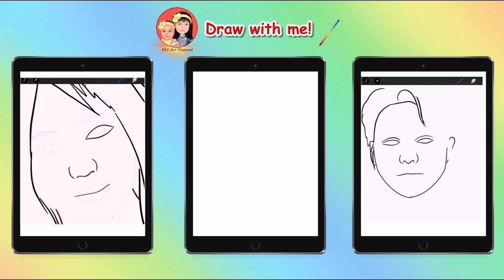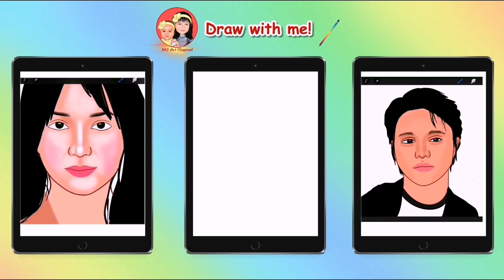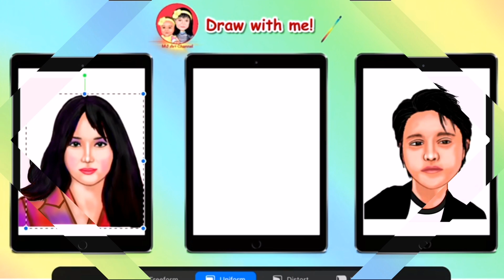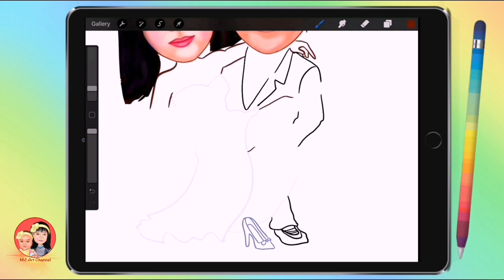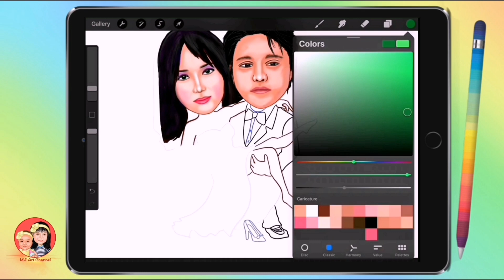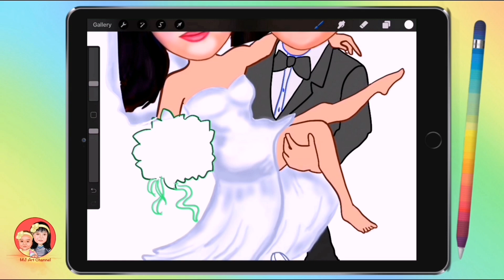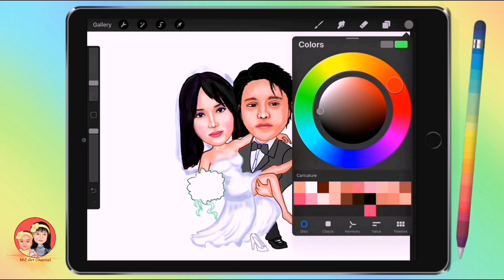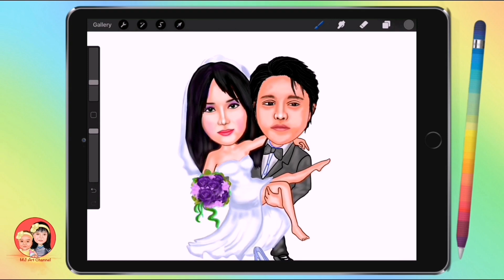Kathniel Wedding Caricature | Draw with me | Procreate